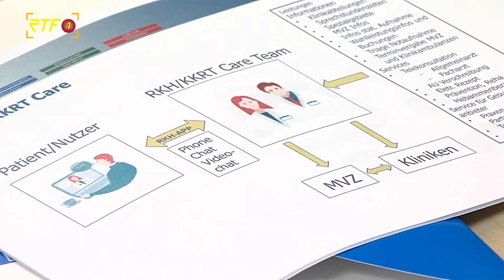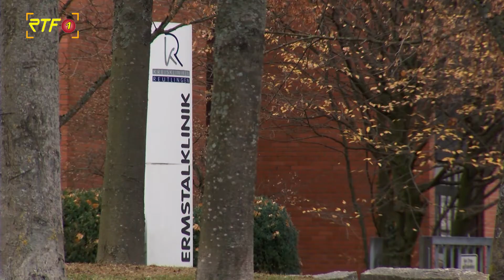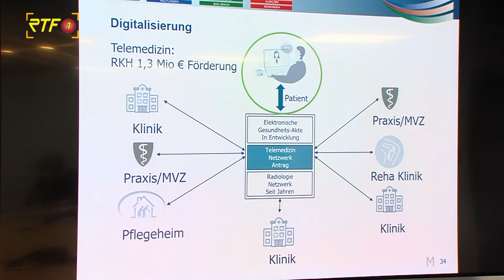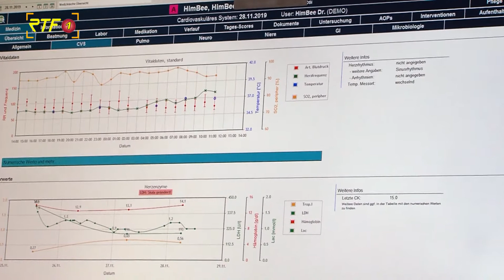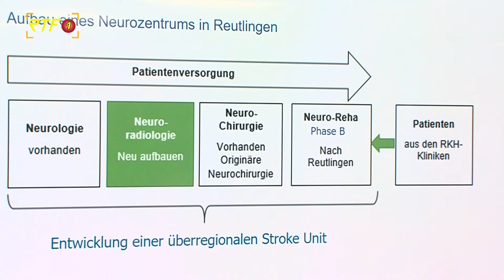Nach 90 Tagen - Geschäftsführung der Reutlinger Kreiskliniken stellt Konzept vor